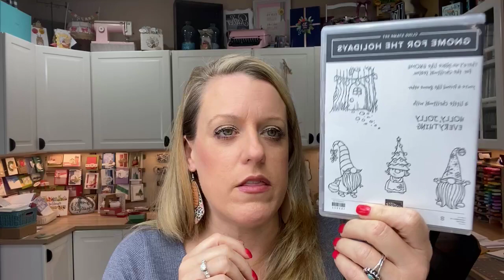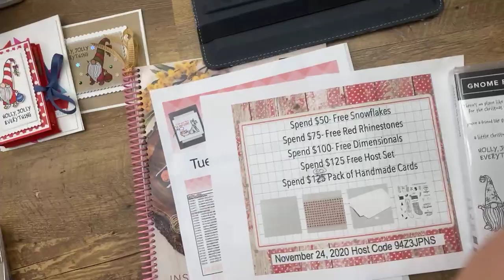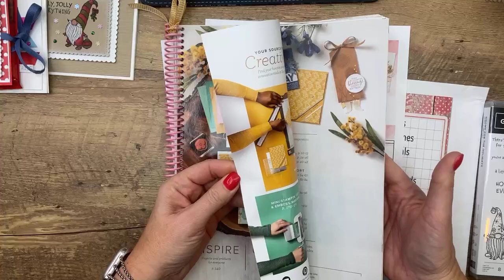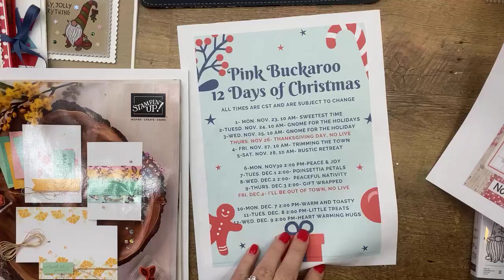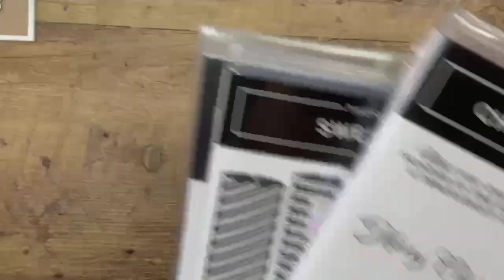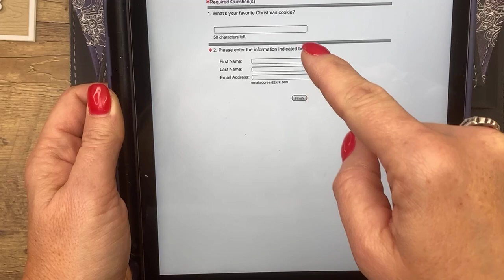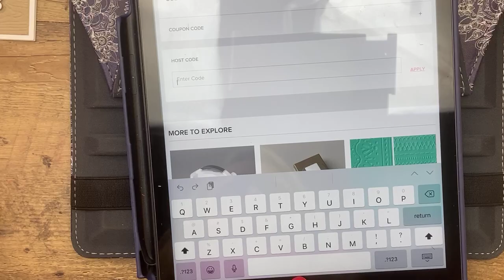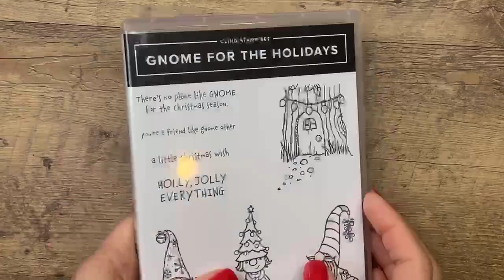Gnome For The Holidays- 12 Days of ChristmasFacebook Lives (recording)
Gnome For The Holidays- 12 Days of ChristmasFacebook Lives (recording) Full details can be found